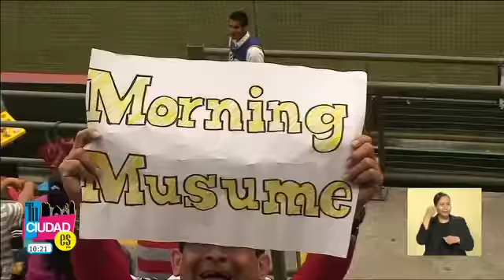Tu Ciudad Es "Mujer de Ciudad" Partido de Beisbol en el Foro Sol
Tu Ciudad Es,"Mujer de Ciudad",
Partido de Beisbol, Foro Sol,
Brenda Angulo,